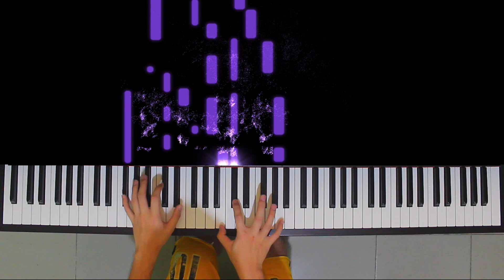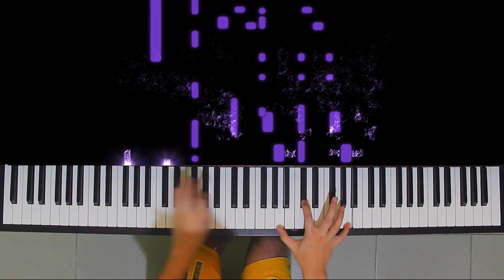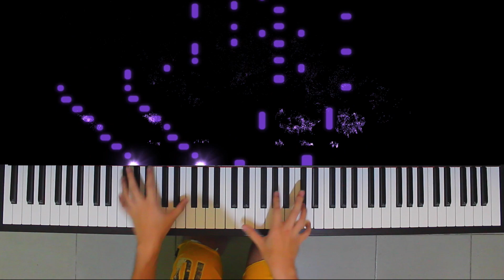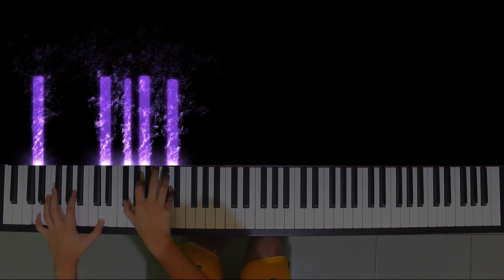Sa Diyos Lamang Mapapanatag [HQ] Piano Cover Tutorial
Sa Diyos Lamang Mapapanatag
by Danilo Isidro, Nemesio Que, Arnel dC Aquino, SJ
performed by: Jeamnard Balitaan
w/ Synthesia Visualizer

Chorus:
Ang aking kaluluwa
Sa Kanya nagmumula
Ang aking pag-asa at kaligtasan

1.
O Diyos, Ikaw ang aking kaligtasan
Nasa 'Yo aking kalwalhatian
Ikaw lamang aking inaasahan
Ang aking moog at tanggulan
(CHORUS)

2.
 Paniniil di ko pananaligan
Puso'y 'di ihihilig sa yaman
Kundi sa Diyos na makapangyarihan
Na aking lakas at takbuhan
(CHORUS)

3.
Poon, Ika'y puno ng kabutihan
Pastol Kang nagmamahal sa kawan
Inaakay sa luntiang pastulan
Tupa'y hanap Mo kung mawaglit man
(CHORUS)

A Lenten Special